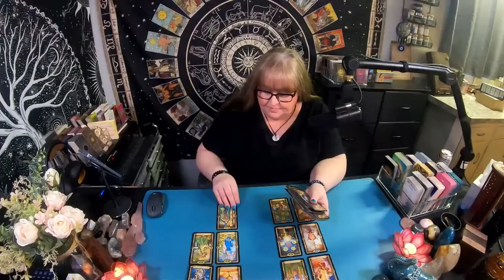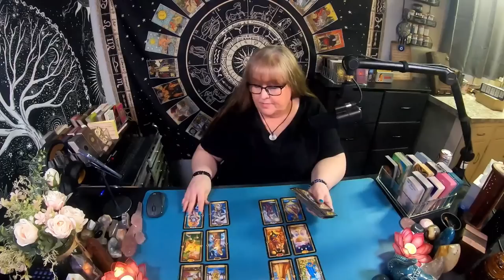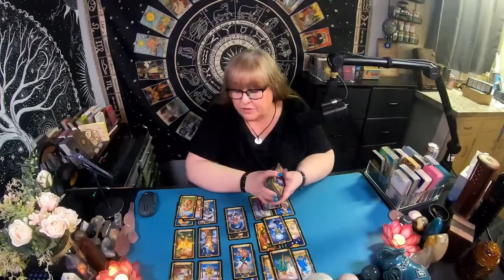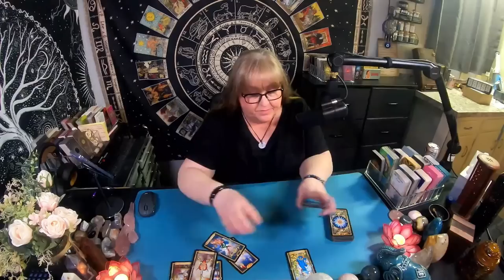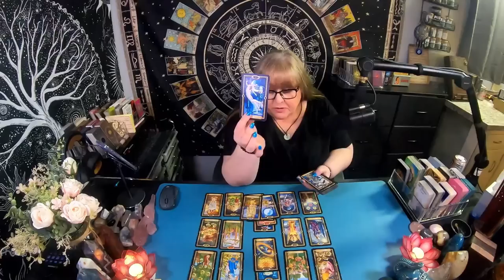🔥Weekly Update! | "What do YOU need to know?" - All Zodiac Signs Reading💖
Time Stamps
Aries - 00:23
Taurus - 02:37
Gemini - 05:44
Cancer - 09:47
Leo - 14:40
Virgo - 18:43
Libra - 22:07
Scorpio - 24:24
Sagittarius - 27:17
Capricorn - 29:56
Aquarius - 32:13
Pisces - 35:14